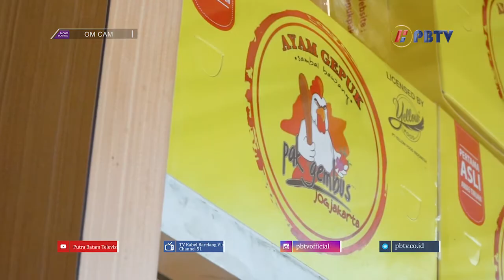Om Cam E20S1 - Ayam Gepuk Pak Gembus: Pakai Rawit Setan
Yuk kunjungi salah satu rekomendasi ayam gepuk Om Cam. Ayam Gepuk Pak Gembus ini dapat kamu jumpai di Ruko Air Mas A2/7 (Seberang MB Greenland) Kota Batam.

Kalau kamu mager juga bisa dipesan melalui  GO-FOOD lho.